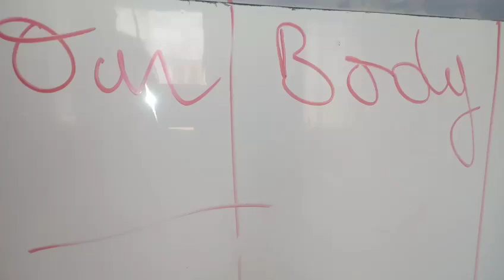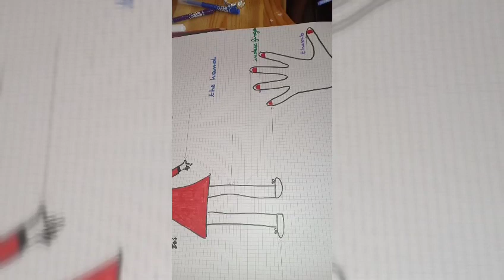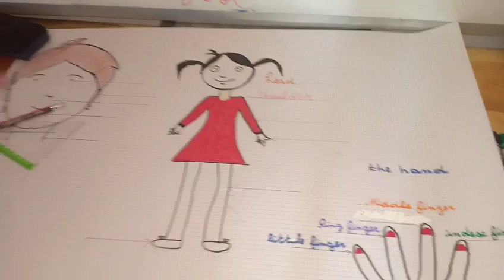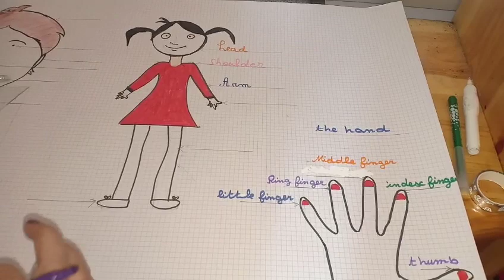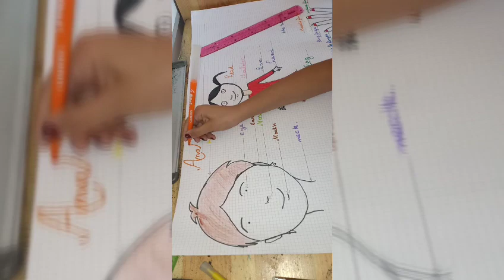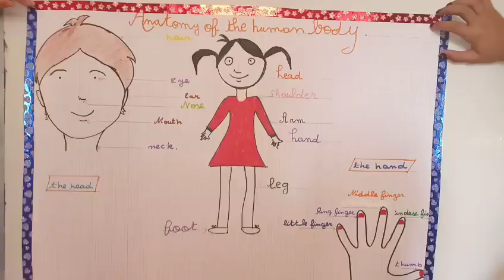Exposé sur l'anatomie du corps humain en anglaisوصف مكونات جسم الانسان بالانجليزيه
Exposé sur l'anatomie du corps humain en anglaisوصف مكونات و عناص جسم الانسان  لتلاميذ السنة الأولى متوسط بالانجليزيه